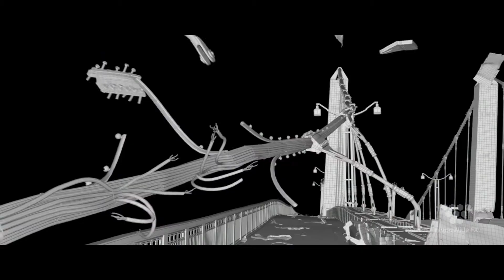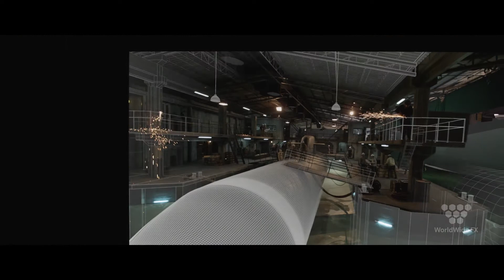WWFX LONDON PROMO WM 1